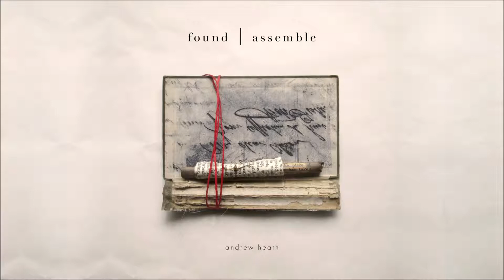Andrew Heath - The Station Lovers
Found . Assemble continues to explore my obsession for processing found sounds and field recordings and then setting them against quiet piano phrases and lower case electronics. In my recent work, I have become fascinated with the, often quiet, sounds of activity within large interior spaces - footsteps and talking or even whispering. I’ve recently found myself recording in, not only churches and cathedrals, but more unusual spaces such as train stations and tunnels. I have also been pushing the sound of the piano to exaggerate it’s more ‘mechanical’ tones - the ones we often try to hide. The wonderful sound of the hammers or the pedals. All inspiration to me.

Probably the biggest new element in my recent work however, is the addition of other musicians. I have had the great fortune to meet and work with two wonderful and gifted people. Bill Howgego plays stunning bass clarinet on ‘Shadows and Half Light’ and Stéphane Marlot, a beautiful French cello on ‘A Stillness of Place’.There is more to come from these two and maybe others!

My other main collaboration is with the Dutch, ambient musician, Anne Chris Bakker. Over for a few days in mid April, we play Iklectik Arts Lab in London on Good Friday and then the next day in The Pavilion (The Museum in the Park) as part of the Site Arts festival in Stroud.